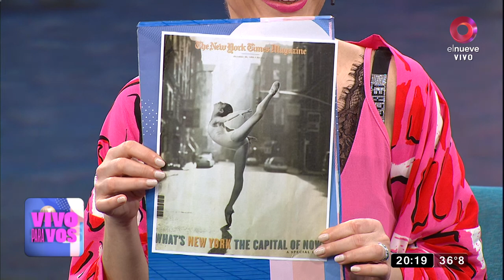Vivo Para Vos: programa del 12 de febrero de 2023 | Paloma Herrera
En una nueva edición de Vivo Para Vos hablamos con Paloma Herrera sobre sus comienzos en el mundo de la danza, vivimos el carnaval de Gualeguaychú en el piso, entrevistamos a Emiliano Kaczca y más.